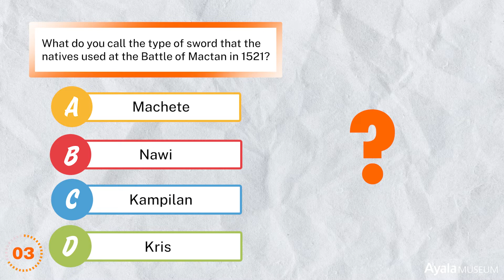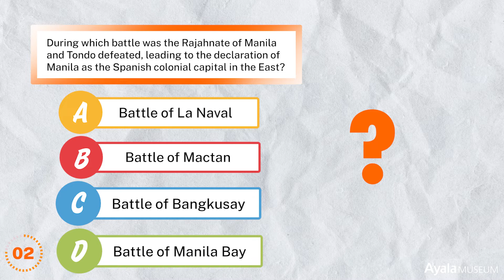How well do you know Philippine Revolution? | Part 1 | Kasaysayan Challenge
How well do you know the Philippines' road to Independence? (Part 1) 👀

Test your knowledge and take on the Kasaysayan Challenge: Revolution! Kasaysayan Challenge is an Ayala Museum original trivia series that tests your knowledge on Philippine history and culture anchored by the museum and library's collection.

Bonus point: we'll randomly select one lucky commenter who shares their score below with a gift from Ayala Museum!

ABOUT KASAYSAYAN CHALLENGE
Test your knowledge on Philippine history and culture and take on the Kasaysayan Challenge -- an Ayala Museum original trivia video series supplemented by the museum and library's collection.